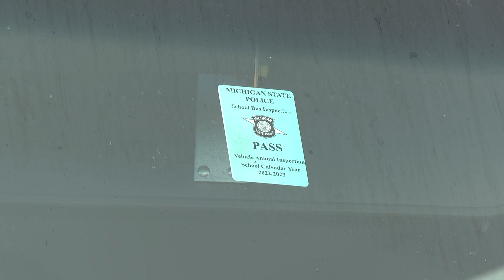Michigan State Police urging parents to be involved in school bus safety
Video produced as a WILX News 10 Reporter. Michigan State Police are urging parents to check out their childs' school bus safety records. It's as easy as scanning a QR code on the bus door.